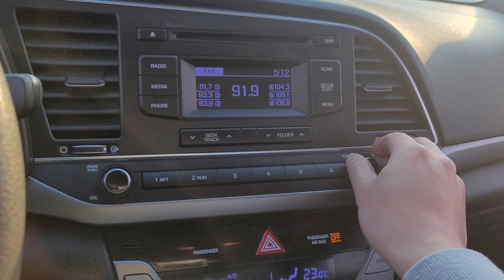2018 HYNDAI AVANTE AD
best condition.

This is the 2018 Hyundai Avante AD.

Gasoline.

Auto transmission.

USD 6100 FOB Incheon

Please use the Whatsapp app for purchase inquiries.